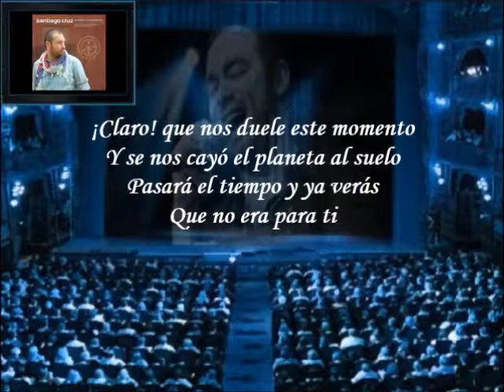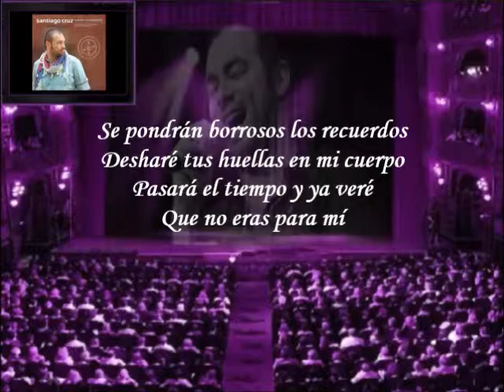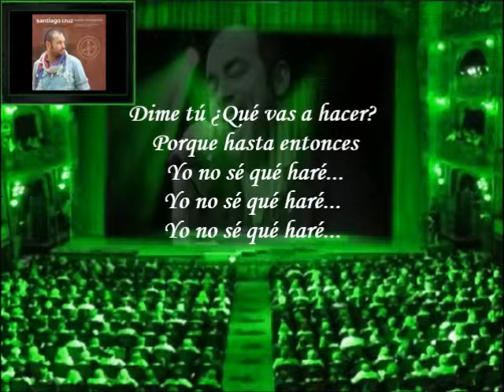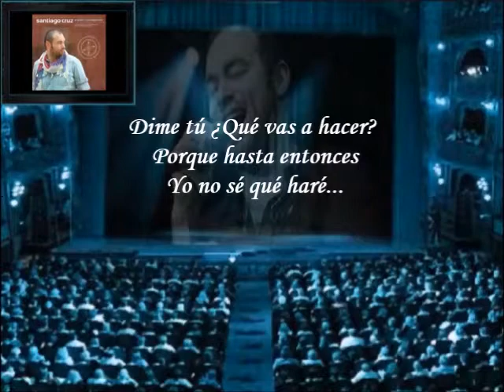Santiago Cruz - Hasta Entonces (Letra)